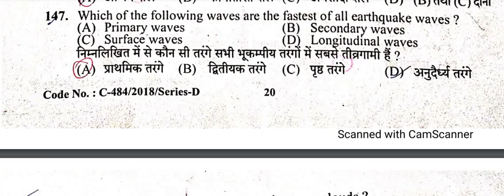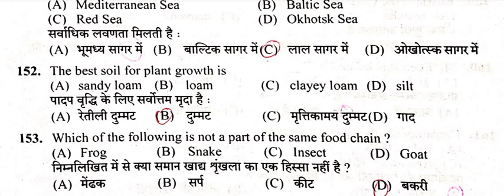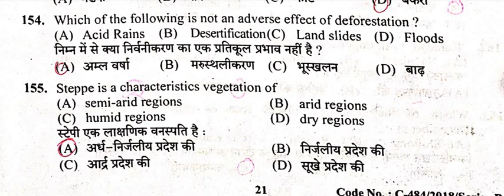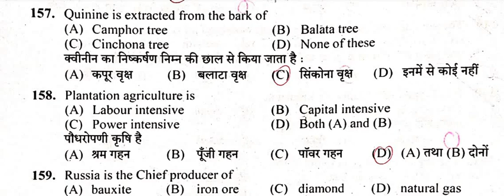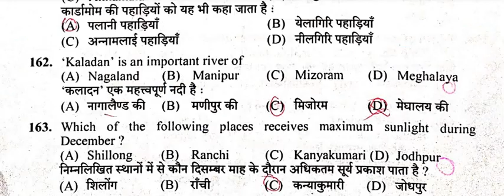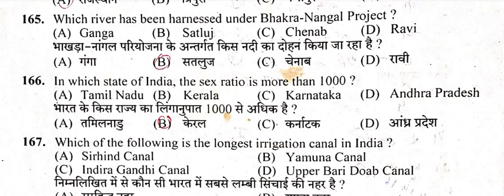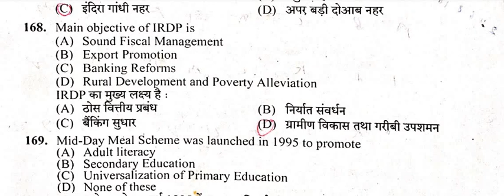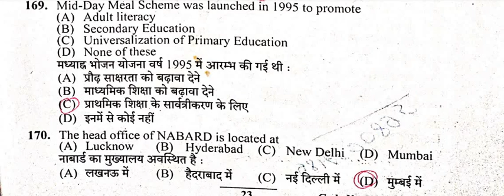HP GK Previous Year solved 44 HP PGT Screening exam and Mining Officer Preparation Series